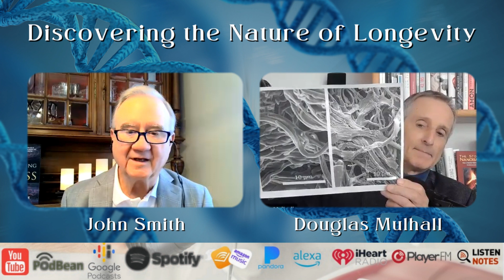Stressed Out? Your Heart Knows It : Unlock the secrets of hidden stress with Douglas Mulhall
In this eye-opening video, we delve deep into the details like :

🔍 Uncover Hidden Stress: Discover what hidden or chronic stress really means and how it impacts your daily life and well-being.

🩺 The Heart-Health Connection: Learn about the science behind how stress can affect your heart and increase your risk of heart disease. It's not just about feeling anxious; it's about your heart's health.

🚦 Identify the Warning Signs: Find out how to recognize the subtle signs of hidden stress in your life, from physical symptoms to emotional cues.

Remember, your heart's health is in your hands. Together, we can create a healthier, stress-free future. 💪

Douglas Mulhall is co-founder of a biotech company with technology to restore the elastic fiber that makes arteries flexible. He managed an award-winning scientific institute for years and currently advises national governments on strategies for creating healthy communities. He co-founded and was the first CEO of the largest commercial television network in Ukraine, ICTV. His books include the best-selling Our Molecular Future, describing how nanotechnology, robotics, and artificial intelligence will transform our world - a prescient forecast in 2002! He has co-authored guides for healthy designs that are used in award-winning buildings and products globally. His documentary films have been broadcast on TV networks across Europe and North America.

John Smith - An Author, Podcaster, and a Financial Consultant. John Smith was born in Nashville and raised in Oklahoma City and Dallas. He is a Vietnam Veteran and after returning to the U.S., he was the honor graduate of his Army Drill Sergeant School. Obtaining an early release to attend college, he graduated Magna Cum Laude with a BBA in Accounting. He became a CPA and spent five years in public accounting before entering the world of real estate, construction, and banking.  He is an author of Embracing the Abyss: a true story of unknowingly becoming part of a fraud scandal, receiving a presidential pardon, and being surprised by a spiritual awakening.

The lessons from John’s life experiences can transform your life, they will help you choose the right path, and make the right decision at the right time/phase in your life.

Check out John's websites

Follow John on